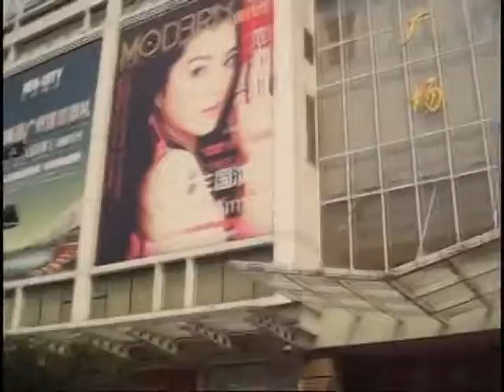Cal Poly MBA Tour to China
Highlights some of the sights of Cal Poly's MBA Business tour through China in June of 2007. Flying from LAX to Guangzhou, visiting Macau, Shenzhen, Shanghai and Suzhou along the way to Beijing.

filmed with Canon Powershot SD800IS